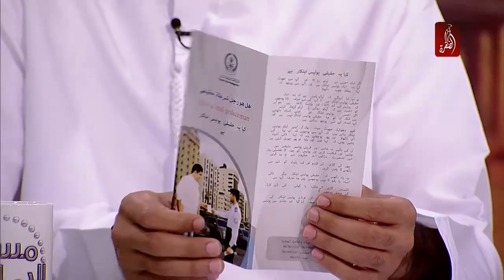يلبسون الأقنعة و يزيفون الحقائق ، محتالون ينتحلون شخصية رجل الأمن و جرائم بالجملة - حوار المساء